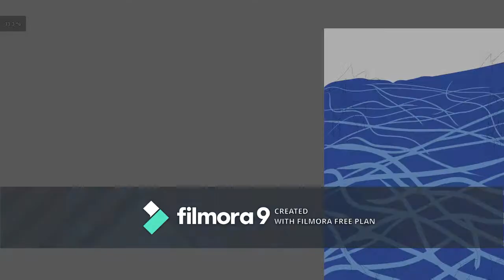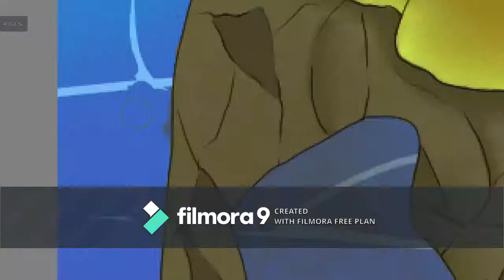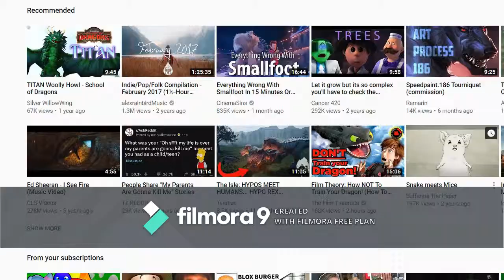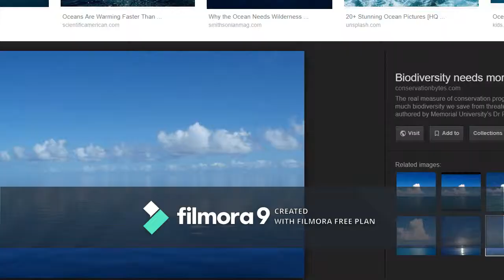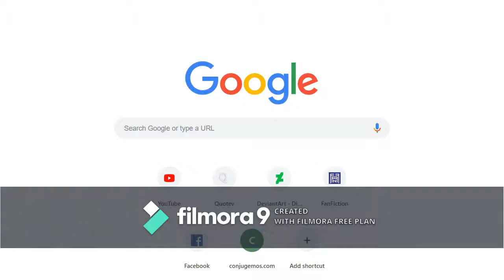SPEEDPAINT- What's Out There?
I'm so sorry it took this long to upload a new video! The program I was using to record apparently decided it wasn't going to be free anymore so I had to find another free one. Which took forever! But, here we are, with a fresh speedpaint for you all. Also, this took all day to do yesterday, so, yeah. I hope you enjoy it!

*Where You Can Find Me*

*Music Used*
*Programs Used*
Created with Krita
Recorded with Free Cam 8